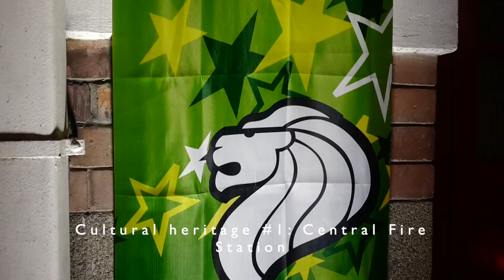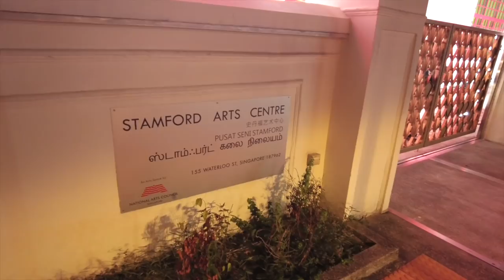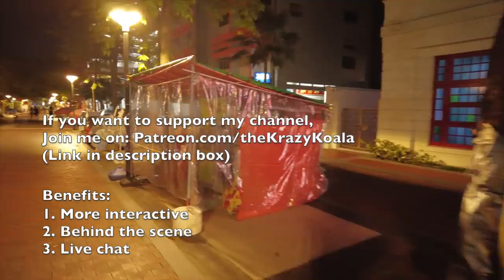My Love Letter | Celebrating Singapore’s Birthday (NDP, Fireworks, Light Show)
Happy Singapore’s birthday (National Day)! I’m sharing my love for this year’s Singapore NDP 2021 special: light shows at 7 cultural heritage sites, fireworks, national day parade (NDP).

**Want to get some free money?
📈 Get your 2 FREE stocks on WeBull (valued up to $1,800 - You need to have a US bank account) - You can trade Crypto, Bitcoin, etc.